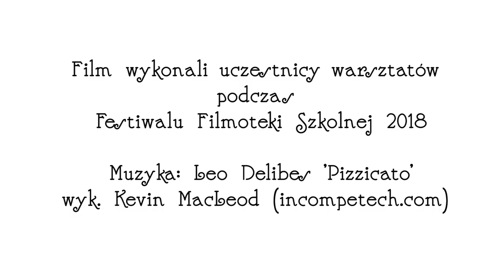Festiwal Filmoteki Szkolnej 2018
Miau! :)